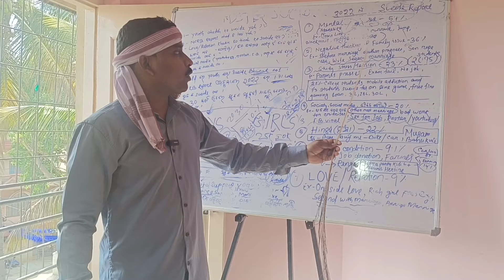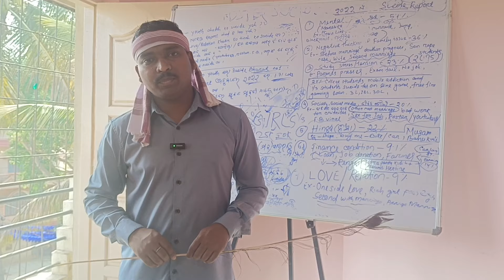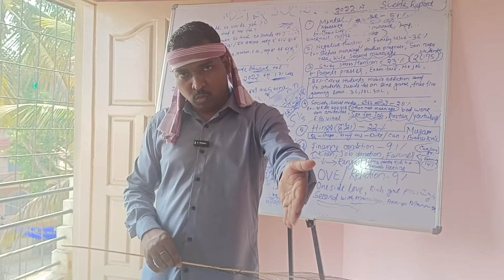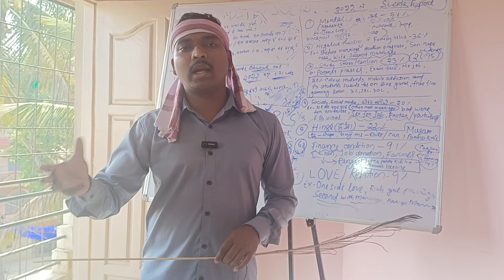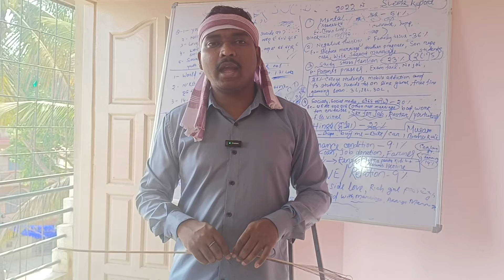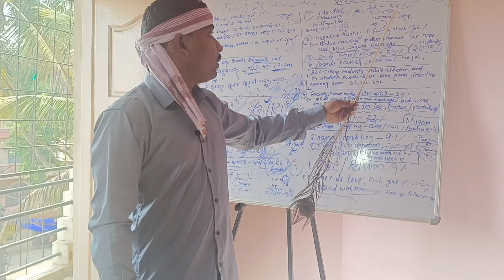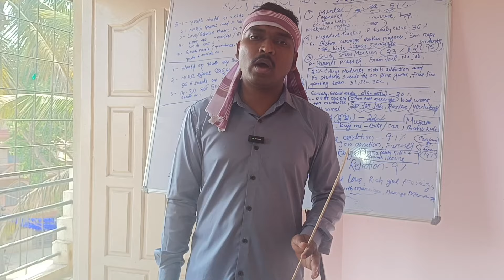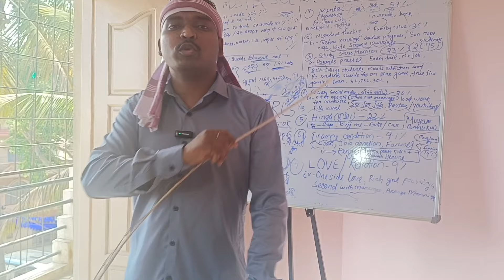Babuy Pasi Ena Diku Bahu Doora Re ll Goj Holmo Okaa Re ll Bangalore Santal Case ll Rabindra 🙏🇮🇳